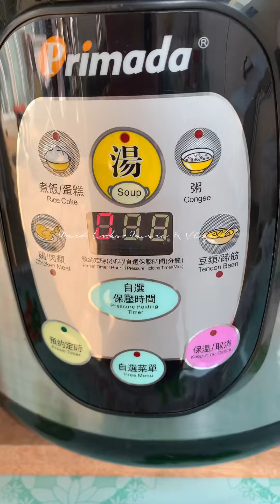PORK LEG ADOBO & FRY | Imbentong kunyang recipe